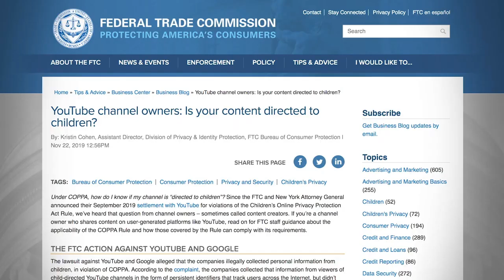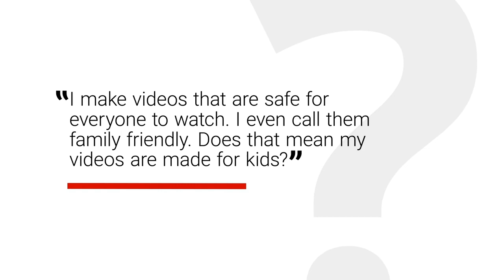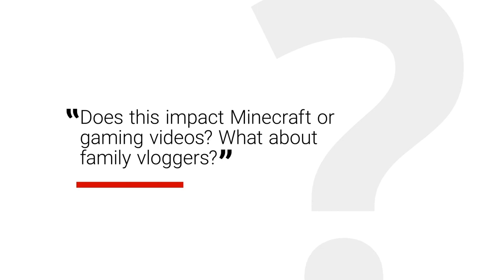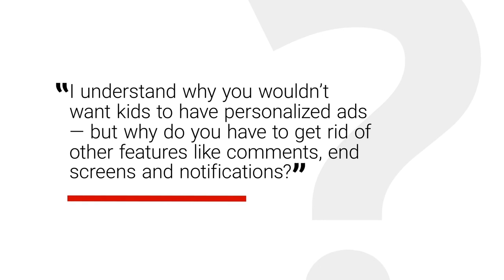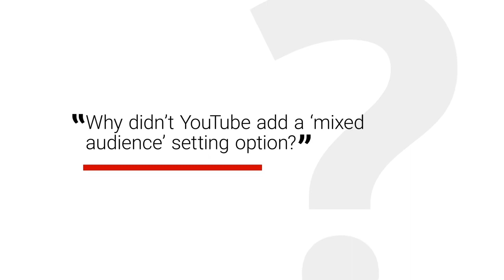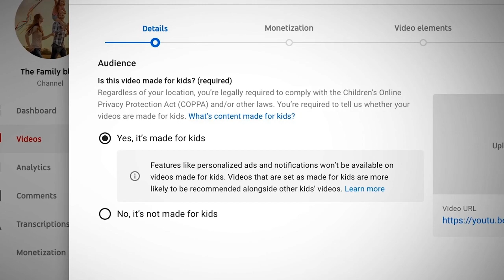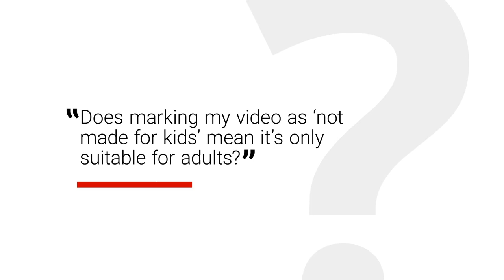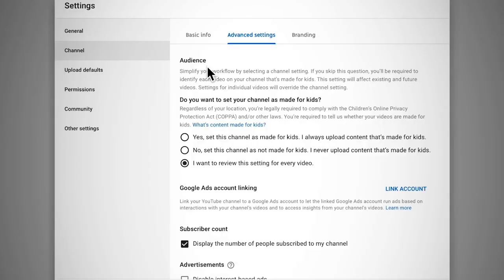COPPA and YouTube: Pewdiepie DEEP FAKE!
I use deep fake to put Pewdiepie's face on Lauren's just to lighten up the mood created by the COPPA situation right now. This video wasn't filmed by me, it was filmed by Youtube, I just put Pewdiepie's face on it for fun. It's Pewdeepie or Plauernpie or whatever you want to call him/her.

In this video, we'll answer some of your top questions about COPPA, made for kids content, and the new audience setting in YouTube Studio. See below for timestamps of each question we'll answer but with a twist of deep fake.

If you haven't already be sure to watch the original video on this topic:

Questions answered:
1:17 Why is YouTube doing this?
2:03 I make videos that are safe for everyone to watch. I even call them family friendly. Does that mean my videos are made for kids?
2:44 What if children watch my video, but it’s not meant to target kids?
3:03 Is animated content considered made for kids?
3:27 Does this impact Minecraft or gaming videos? What about family vloggers?
3:55 I understand why you wouldn’t want kids to have personalized ads -- but why do you have to get rid of other features like comments, end screens and notifications?
4:23 Isn’t this what YouTube Kids is for?
4:49 Is “general audience” content the same as “mixed audience” content?
5:25 Why didn’t YouTube add a “mixed audience” setting option?
6:19 How does your system define content as “Made for Kids”?
6:58 Does marking my video as “Not Made for Kids” mean it’s only suitable for adults?
7:18 My content is Made for Kids -- does this mean I won’t earn any revenue anymore?
7:40 Do I have to mark my old videos as “Made for Kids”?
8:11 How do I get into the YouTube Kids app?
I had to run my computer for 2 whole days!

Canon m50
Steadicam (s40)
LENS: EF-M 15-45mm f/3.5-6.3,  EF 50mm f/1.8,  17-55mm f2.8G